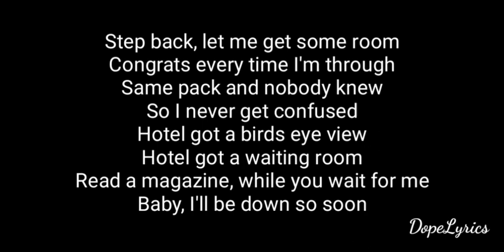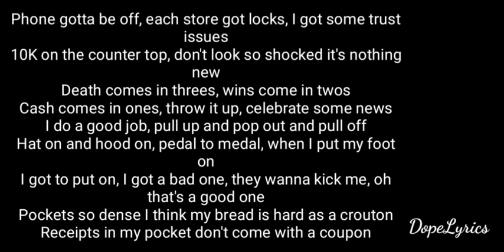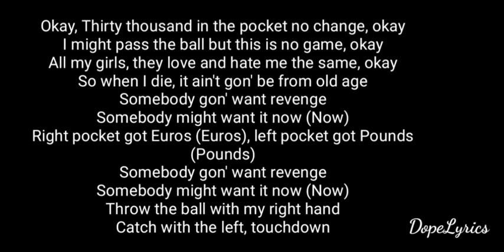Token - No Game (LYRICS VIDEO)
[Intro: Token & Take A Daytrip]
Yeah, yeah
Daytrip took it to ten
Ayy, yeah

[Chorus]
Okay
Thirty thousand in the pocket no change, okay
I might pass the ball but this is no game, okay
All my girls, they love and hate me the same, okay
So when I die, it ain't gon' be from old age
Somebody gon' want revenge
Somebody might want it now
Right pocket got Euros (Euros), left pocket got Pounds (Pounds)
Throw the ball with my right hand
Catch with the left, touchdown

[Verse 1]
Step back, let me get some room
Congrats every time I'm through
Same pack and nobody knew
So I never get confused
Hotel got a birds eye view
Hotel got a waiting room
Read a magazine, while you wait for me
Baby, I'll be down so soon
Phone gotta be off, each store got locks, I got some trust issues
10K on the counter top, don't look so shocked it's nothing new
Death comes in threes, wins come in twos
Cash comes in ones, throw it up, celebrate some news
I do a good job, pull up and pop out and pull off
Hat on and hood on, pedal to medal, when I put my foot on
I got to put on, I got a bad one, they wanna kick me, oh that's a good one
Pockets so dense I think my bread is hard as a crouton

[Chorus]
Okay
Somebody might want it now (Now)

[Verse 2]
Touchdown, eighth floor, come down
Hotel lobby, shirtless with my tongue out
Receptionist, what now? Eleven AM checkout
Might give her one thou' just to tell her it's one now
How come I need rest, no recess, I'm on schedule
Momma used to serve vegetables now half the meals got tentacles
[?] reservation and half my money go straight to taxes
But I don't trip about it, that's what happens
When you got dreams closer than imagined
Plus all your boys got expensive habits
I know what they're thinking they don't even gotta say it
They thinking they just made it
I know how to make everybody feel famous
I don't gotta work no day shift
I don't gotta split no payment
I don't gotta answer questions
And I don't need you to okay it